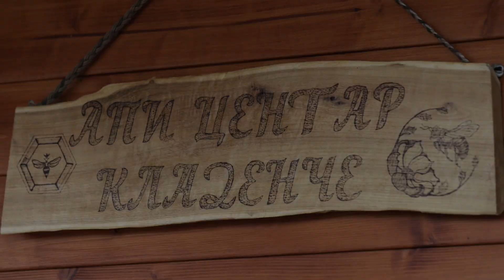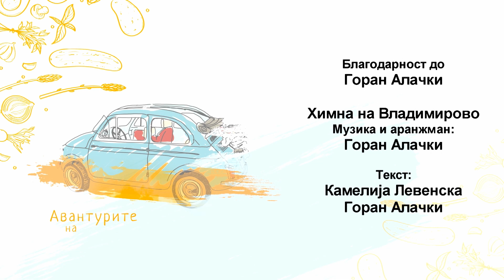Авантурите на Марк / Avanturite na Mark S01 E04 Berovo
Во оваа авантура патуваме во еден од најубавите планински региони во Македонија, Малешевијата.